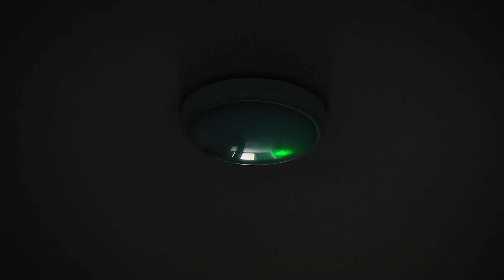May Building Update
It's been over a year since we started the final phase of the building works, and we've achieved so much!
Alan gives a quick tour, looking at some of the new facilities and the plan of the vision for the future!